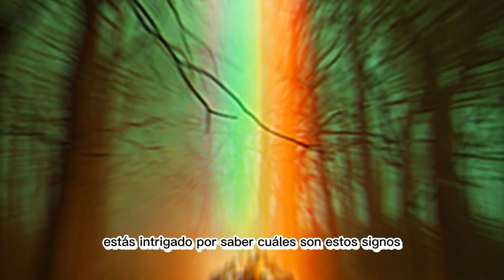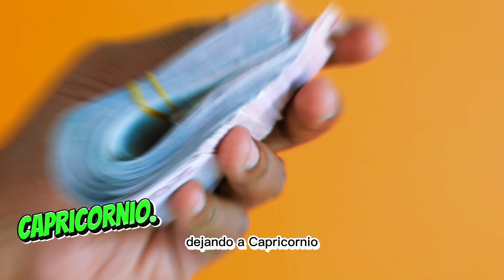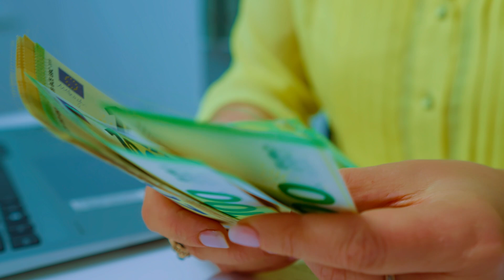Signos Del zodiaco que Tendrán abundancia en DINERO en 2024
Signos del horóscopo que experimentarán riqueza financiera en 2024! ¿Estás intrigado por saber cuáles son estos signos? En este atractivo vídeo les mostramos de forma jocosa y en tono desenfadado su relación con el dinero y las grandes oportunidades que les esperan el próximo año. Si tienes curiosidad y quieres saber más, ¡no te pierdas este interesante vídeo!